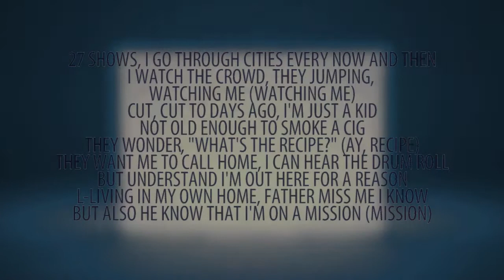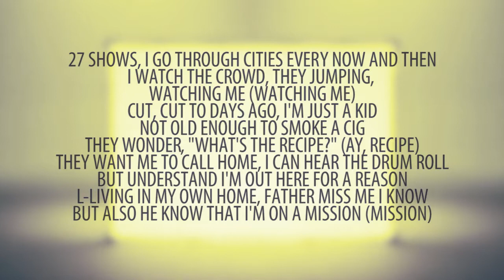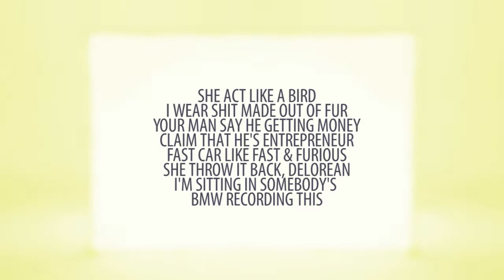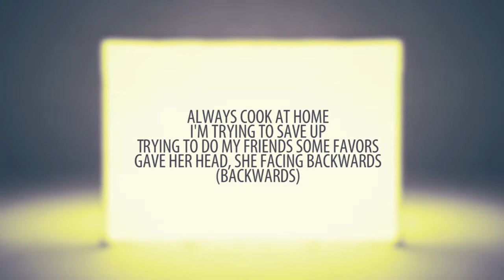Rich Chigga ft. 21 Savage - Crisis LYRICS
Rich Chigga ft. 21 Savage Crisis
Rich Chigga ft. 21 Savage Crisis lyrics on screen

Yeah, wake up about, uh, 6
Think 'bout money, then 'bout this
I got nothin' on my wrist but I'll still gladly take your b*tch (ayy, ayy, ayy)
Who produced that beat? (yeah, ayy, yuh)
Yessiree I did, ayy

Got that a** on me
Sound like I'm from New York City
Airbnb go f*ck in it
She know that I do the music
(Music)
Always cook at home
I'm trying to save up
Trying to do my friends some favors
Gave her head, she facing backwards
(Backwards)
Ay

27 shows, I go through cities every now and then
I watch the crowd, they jumping, watching me (watching me)
Cut, cut to days ago, I'm just a kid
Not old enough to smoke a cig
They wonder, "What's the recipe?" (Ay, recipe)
They want me to call home, I can hear the drum roll
But understand I'm out here for a reason
L-living in my own home, father miss me I know
But also he know that I'm on a mission (mission)

[21 Savage]
I got diamonds on my fist and shit
Diamonds on my wrist and shit
So icy, b*tch, I'm colder than a freezer (bling-blaow)
My main b*tch b*tching (21), side b*tch tripping
B*tch I love ya'll both but none of ya'll ain't no keepers
I leave, Rolls Royce look like Jeepers Creepers (21)
Made a million dollars with Adidas (21)
Might have to take a nigga off my beeper
Take this shit to trial, nigga, I'm gon' beat it
Spilt my lean, it got me heated
Say it one time, I don't repeat it
Baby, get down on your knees and eat it
(Eat it, eat it, eat it)
Walking out of Louis V with the big boss
Yeah I pulled the Saint Laurent, I made a pit stop
Young Savage walk around with the big Glock (21)
With that .30 hanging out, nigga that's hip hop (facts)
Car too fast, 12 can't stop me (skrrt)
B*tch too bad, hoes can't (. ) me
You was running from the smoke, nigga, not me
Rich Chigga, 21 Savage, nice (. )

[Rich Chigga]
I got nothing on my wrist but I'll still gladly take your b*tch (ay, ay)

She act like a bird
I wear shit made out of fur
Your man say he getting money
Claim that he's entrepreneur
Fast car like Fast & Furious
She throw it back, Delorean
I'm sitting in somebody's BMW recording this
Not my whip, not my whip
Rather walk or take a lift
On a trip, I hit the strip
That made me sad and then I dip
Ay, Brian learning how to live it (damn)
People round him going circles
Head is spinning with no fidget
(Recipe)
Used to play the drums though
Never liked the [no-no?]
Lil' Brian didn't see the bigger picture
Rap on my own beats so
My hundred percent goes
Straight to my lil pockets and I keep it

(Music)
(Backwards)
Ay